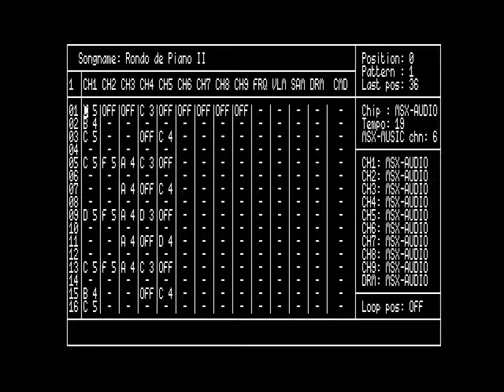[MSX] Moonblaster - Rondo de Piano 2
A song for the MSX2 computer called "Rondo de Piano 2", which I created in Moonblaster in 1994.

It uses the MSX-Audio (Philips Music Module) sound expansion card. I did not have an FM-PAC at the time so I was limited to mono sound only.

It's just one instrument. I made a couple of other songs like this, exploring this style. Some of them were included on the Jer Musix Disk which was released to the public and sold a few dozen copies to enthusiasts in The Netherlands.

Moonblaster is one of my favorite music (tracker) programs of all time. This program and its predecessor FAC Soundtracker started a boom of creativity from hobby groups in The Netherlands and elsewhere, creating music on this wonderful 8-bit computer.

The recording was made using the openMSX emulator.